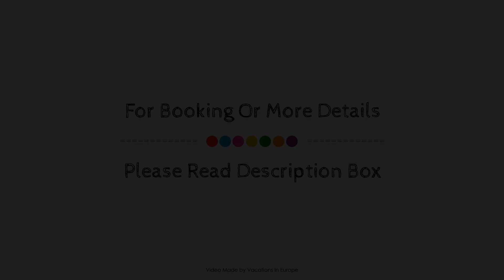Hotel Sonne, Fussen, Germany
About Property:
The 4-star Hotel Sonne offers comfort and convenience whether you're on business or holiday in Fussen. The hotel offers guests a range of services and amenities designed to provide comfort and convenience. Free Wi-Fi in all rooms, facilities for disabled guests, express check-in/check-out, luggage storage, Wi-Fi in public areas are just some of the facilities on offer. Designed for comfort, selected guestrooms offer television LCD/plasma screen, internet access – wireless (complimentary), non smoking rooms, air conditioning, heating to ensure a restful night. The hotel's peaceful atmosphere extends to its recreational facilities which include fitness center, sauna, skiing, spa, massage. No matter what your reasons are for visiting Fussen, Hotel Sonne will make you feel instantly at home.
Searching For
1. Hotel Sonne - Fussen
2. Hotel Sonne - Fussen Virtual Tour
3. Hotel Sonne - Fussen Rooms
4. Hotel Sonne - Fussen Amenities
5. Hotel Sonne - Fussen Videos
6. Hotel Sonne - Fussen Offers
7. Hotel Sonne - Fussen Deals
Audio Credit:
Track Title: Reasons To Hope
Artist: Reed Mathis